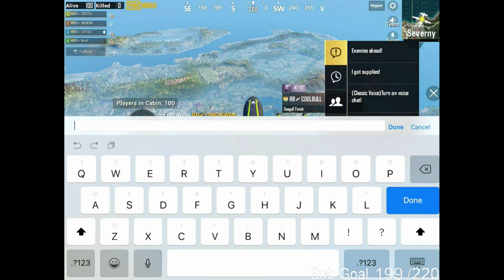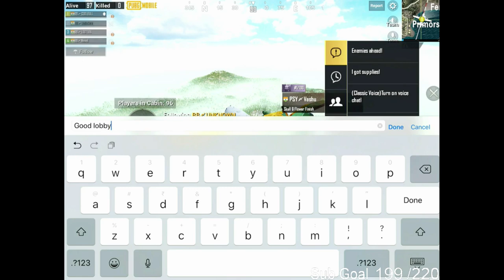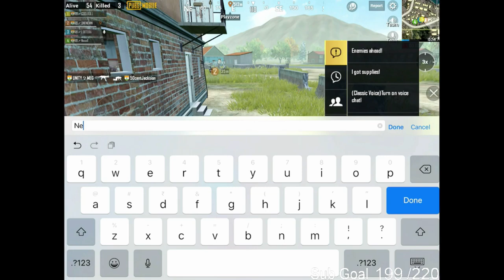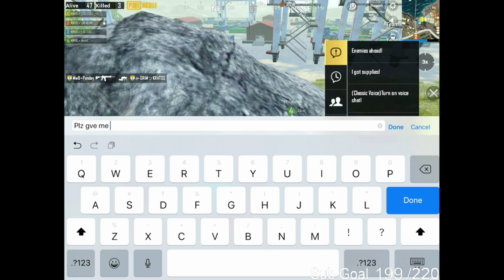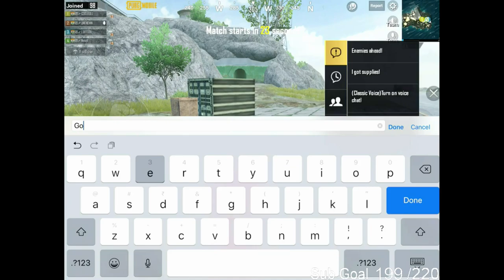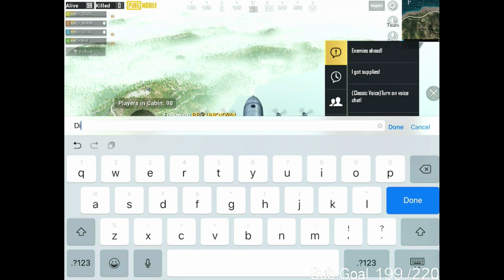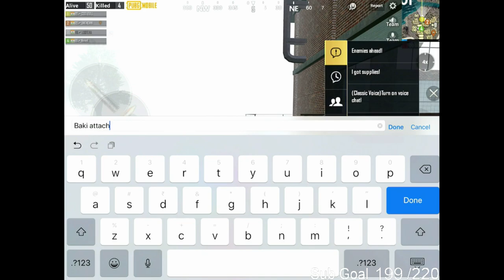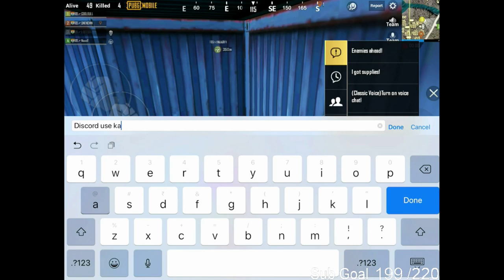let's Goooo Boiiess | Rush Game Play | Season 6 Conqueror | 4 Finger Claw | Raging Bulls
📍Current Device : IPad 6th Gen (2018)
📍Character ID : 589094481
📍Squad Name : Raging Bulls
📍Controls : 4 Finger Claw
📍Rank : Season 6 Conqueror
📍Sensitivity : Custom (On the higher side)
📍Server : Asia

STREAMING SETUP :

Elgato HD60 Pro (Game Capture Card) and OBS for Broadcasting.

💻  ★PC Specs and Other Hardware★ 💻

CPU : AMD Ryzen 7 2700X Eight Core Processor 3.7 GHz
GPU : Radeon RX VEGA64 (Sapphire Nitro Gaming Series)
RAM : Corsair 32GB DDR4 3000 MHz
HDD : 4 TB
PSU : COOLER MASTER 1000W
Monitor : Lenovo Legion Y25f-10 24.5-inch FHD Gaming Monitor (Black)
Keyboard : Zebronics Max Pro Mechanical Keyboard
Mouse : Logitech G402 Hyperion Fury Ultra Fast FPS Gaming Mouse (Black)
Mouse Pad : Redgear MP44 Speed-Type Gaming Mousepad (Black and Red)
Headset : Sony MDR-XD200 Stereo Headphones
Microphone : Blue Microphones Snowball iCE Condenser Microphone (Black)